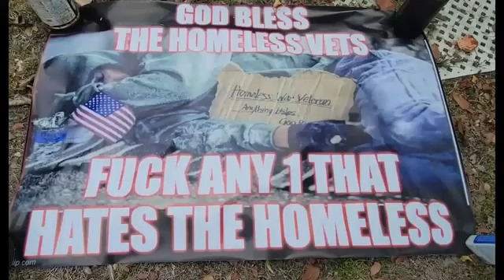2 DAYS SIGN GOD BLESS THE HOMELESS VETS COPS POLICEING 4 PROFIT 4 VICTIMLES CRIMES R MAKING HOMELESS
2 DAYS SIGN GOD BLESS THE HOMELESS VETS COPS POLICEING 4 PROFIT 4 VICTIMLES CRIMES R MAKING HOMELESS